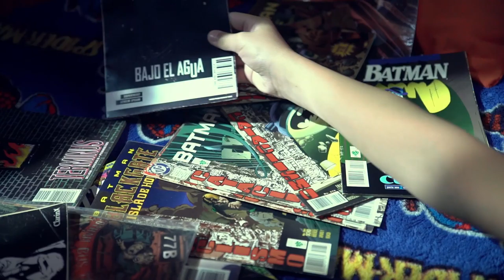Bajo el Agua - Trailer Oficial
Agustín se queda solo en su casa durante un temporal y sale al jardín donde algo lo ataca. Luego de lograr escapar, vuelve al interior de su casa. Pero esta se convierte en su propia trampa.
Agustín stays alone at home during a storm and goes out to the garden where something attacks him. After managing to escape he returns inside his house but this becomes his own trap.
Actores / Cast: Román López, Carolina Cano y Julián Bruna.
Guion y Dirección: Juan Manuel Marasco
Asistente de Dirección: Clara Sosa
Producción: Gina Bonfanti
Asistentes de Producción: Leila Cancian y Luciano Giardino
Producción ejecutiva: Ignacio Giles, Juan Manuel Marasco, Victoria Borghini, Yasmin Fazzio y Lucas Castro.
Dirección de Arte: Yasmin Fazzio y Victoria Borghini
Asistente de Arte: Sofía Baialardo
Maquillaje: Yamila Belén Gutiérrez
Dirección de Fotografía: Lucas Castro
Gaffer: Ignacio Giles
Eléctricos: Pepo Escobar y Lautaro González.
Cámara: Gisela Cisilin
Asistente de Cámara y Foquista: Bernardo Marozzi y Luisina Pautasso.
Sonido: Victoria Guzzetti
Postproducción de sonido: Ariel Gaspoz
FX: Ramiro Calace Montu y Ignacio Farias Sunier.
Montaje: Luisina Pautasso
Corrección de color: Floriana Lazzaneo
Ilustración: Nacho Yunis
Gráfica: Yasmin Fazzio
Proyecto de tesis ganador de Espacio Santafesino 2019, un programa de estímulo impulsado por el Ministerio de Cultura de la Provincia de Santa Fe.